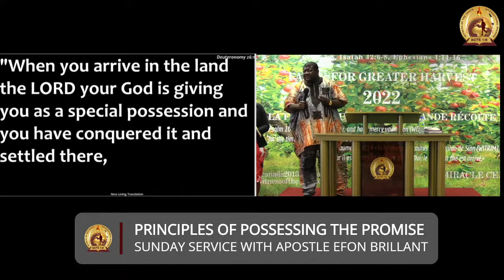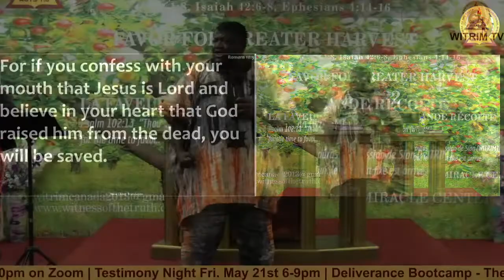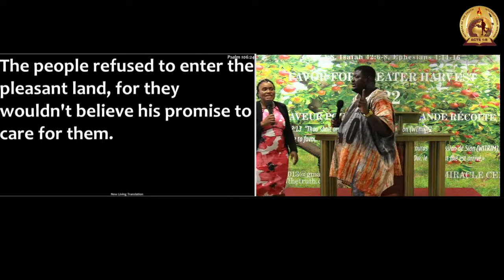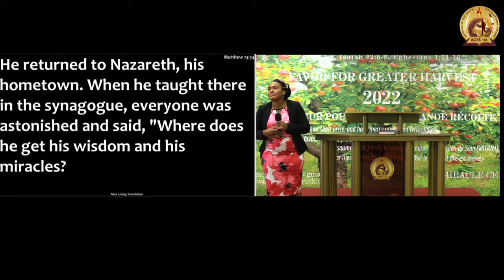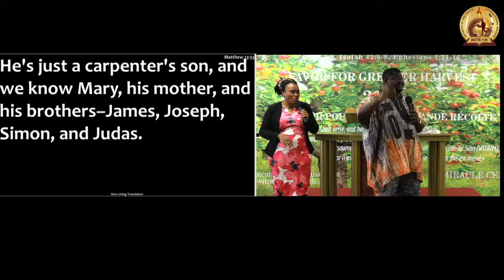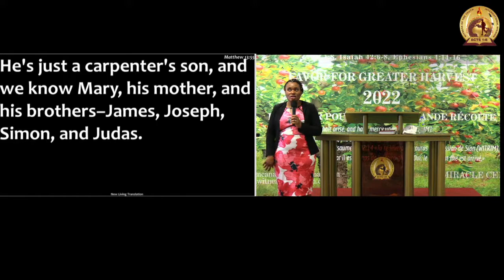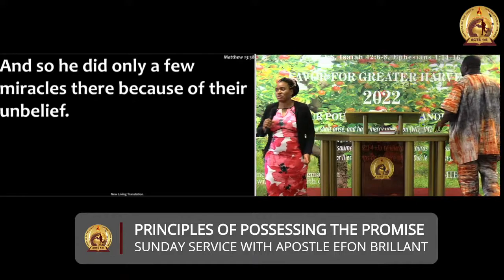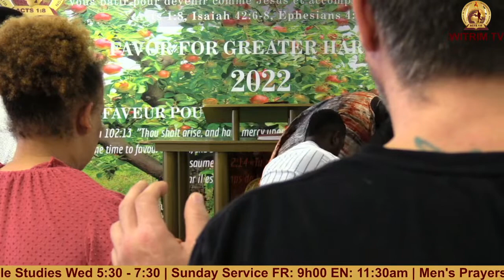Principles of Possessing the Promise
Principles of Possessing the Promise - Sunday Service with Apostle Efon Brillant May 15th, 2022.